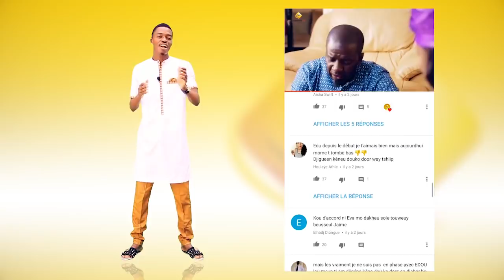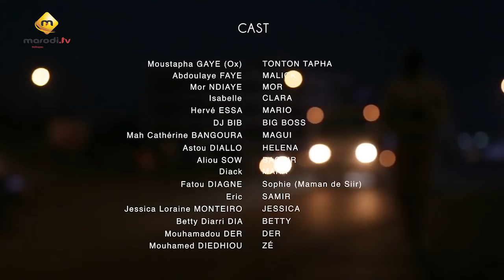Pod et Marichou - Saison 2 - Episode 48 - VOSTFR